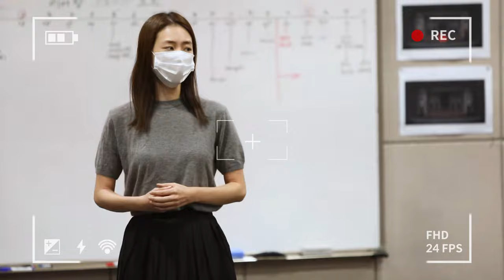[LEE YEON HEE] 연극 '리어왕' 출근길 직캠! (feat.연습현장)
[VAST MAKING]

연희 배우의 연극무대를 만나기까지 D-1 !
설렘가득한 그녀의 출근길 동행😎✨

(열정 넘치는 연습현장도 확인해주세요!)